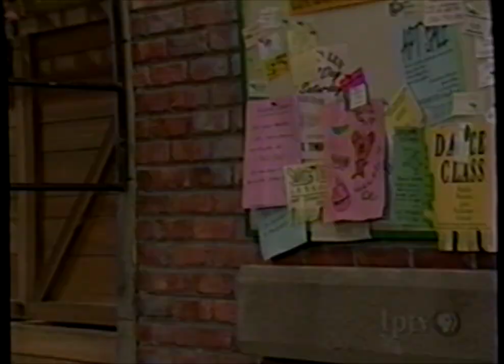Sesame Street - Beebe Beara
Turns out that Baby Bear really was invited to the monster sing-along after all, but where did his mixed-up letter go?